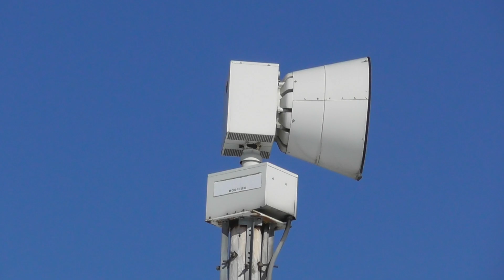Federal Signal 2001-DC (x2 Short Alerts) | Twinsburg, Ohio Siren Test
This was the monthly test of the outdoor warning sirens in Twinsburg, Ohio. Normally, tests of the siren system are conducted on the first Saturday of the month at noon. This Federal Signal 2001-DC is located at the high school on Ravenna Road.

© Fumikiri06 | This video and its contents are property of Fumikiri06. No part may be reproduced, in whole or part, without the specific written permission of Fumikiri06.